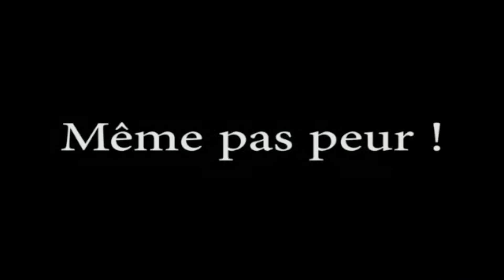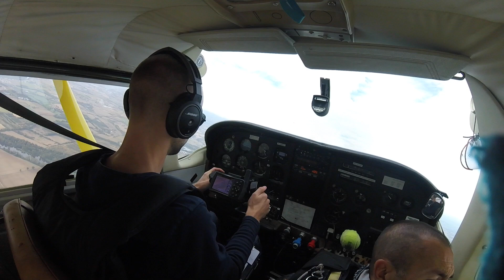CECILE F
Saut en parachute tandem avec Ciel d'Aventure le samedi 22 septembre à Andrézieux Bouthéon.